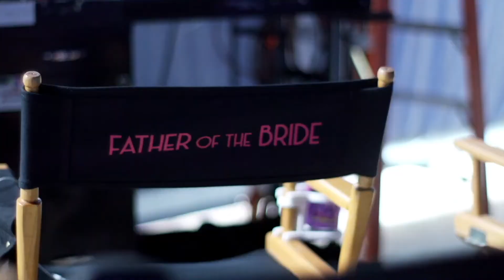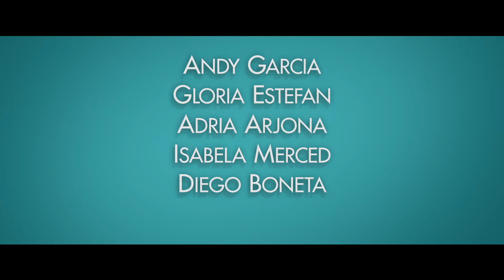Andy Garcia & Adria Arjona On The Latin Vibes of FATHER OF THE BRIDE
Andy Garcia and Adria Arjona chat with Zoe Cannella from Miami about the new remake of FATHER OF THE BRIDE, modern vs traditions, playing these amazing Latino characters, and more.

The new HBO Max feature film comedy, FATHER OF THE BRIDE, starring Andy Garcia the father of the bride, Gloria Estefan as the mother of the bride, Adria Arjona as the bride, Diego Boneta as the groom, Isabela Merced as the bride’s sister, and directed by Gary Alazraki  (Club de Cuervos).

The film is streaming globally now on HBO Max!